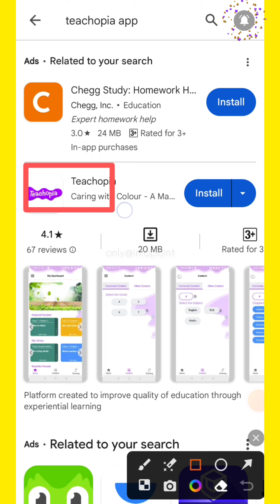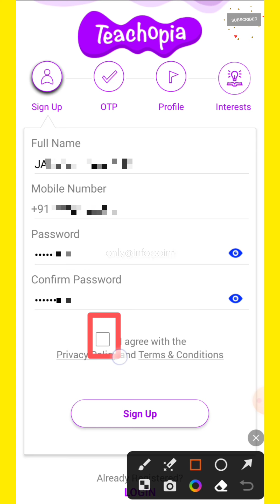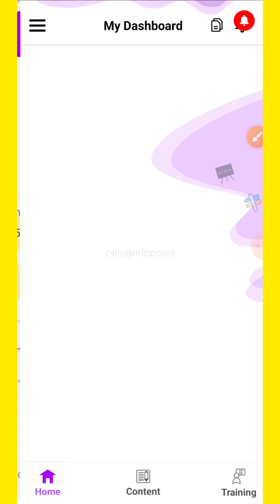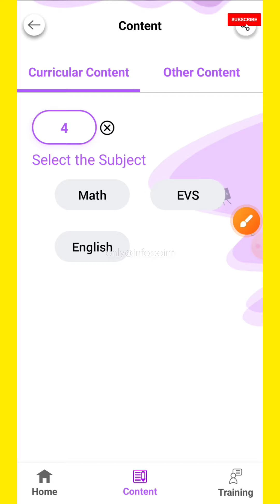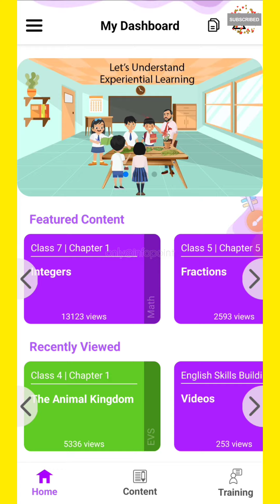Teachopiya Application || ಇನ್ಸ್ಟಾಲ್ ಹಾಗೂ ಸೈನ್ ಅಪ್ ಮಾಡುವ ವಿಧಾನ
Teachopiya App#Install#Sign Up#Login#Content#Lesson plan